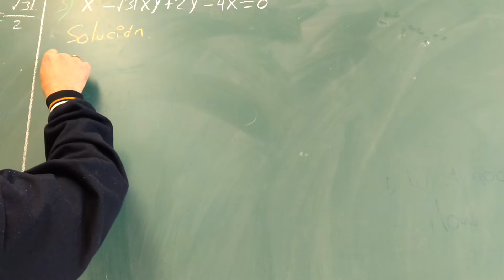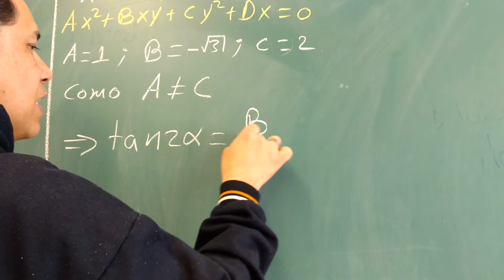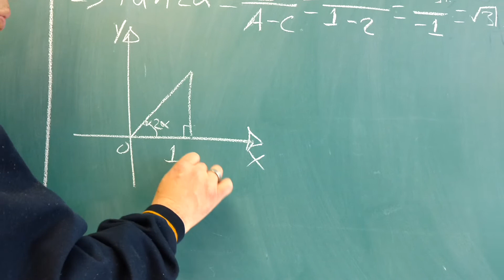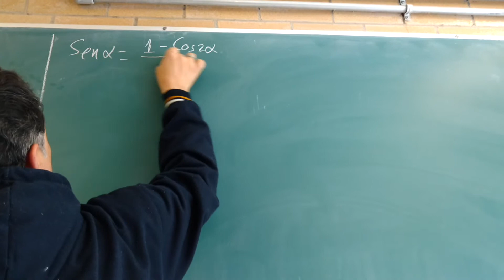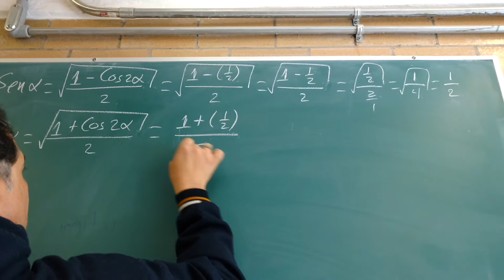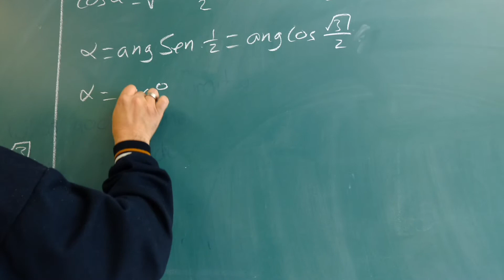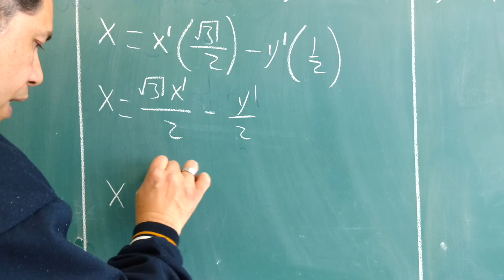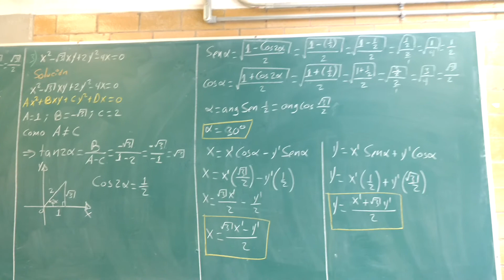ROTACIÓN (EJEMPLO 3)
Al inicio del video dije que había que encontrar las ecuaciones de transformación que hacen cero los coeficientes en x' y en y'. Más bien debí haber dicho "las ecuaciones de transformación que hacen cero el coeficiente de x'y' ".